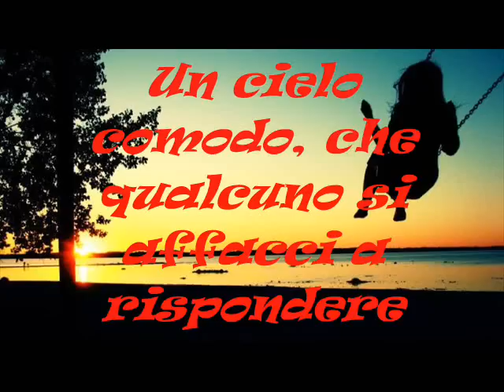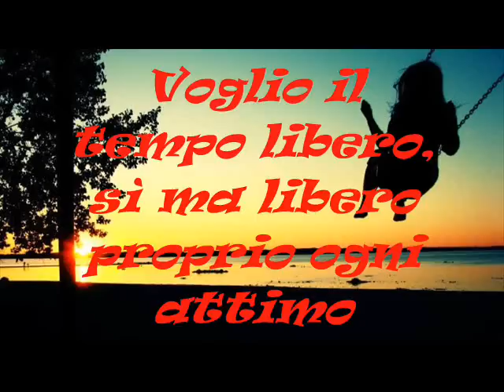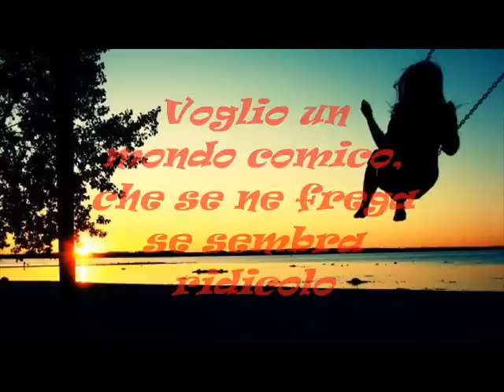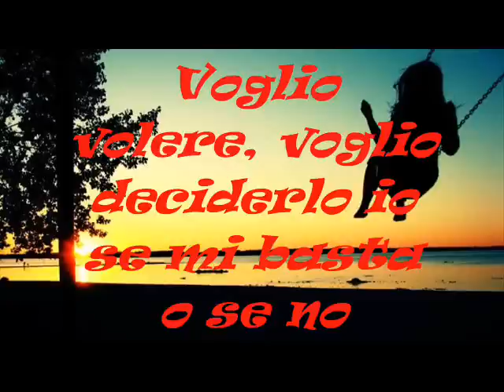Ligabue - Voglio volere (testo)